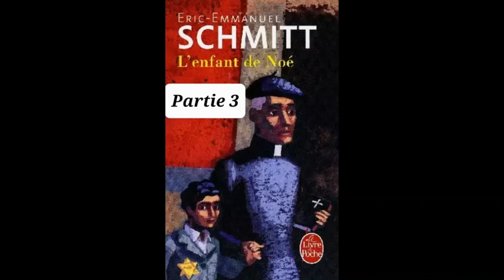R1- L'enfant de Noé de Eric-Emmanuel Schmitt- Résumé chapitre 1 à 3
Résumé des chapitres 1 à 3 de L'enfant de Noé de Eric-Emmanuel Schmitt

Résumé : Un enfant de sept ans est arraché à ses parents pour pouvoir survivre.
1942. Les rafles commencent. Joseph, parce qu’il est juif, se trouve confié à des inconnus qui l’obligent à travestir la vérité. Virtuose du mensonge comme tous les enfants cachés, il apprend à taire son nom, son histoire, ses sentiments.
Dissimulé dans un pensionnat catholique, il va grandir auprès d’un prêtre, le père Pons, un homme simple qui est cependant habité par la folie des justes. Sous son église, dans la crypte, le père Pons a aménagé une synagogue secrète. La nuit, il y étudie la Torah, la Kabbale, les textes des rabbins et il y collectionne les objets de culte. Dans un univers en apparence chrétien, il s’attache à faire survivre la culture juive pour la transmettre à ces enfants sauvés afin qu’ils ne perdent pas leur identité.
Tel Noé pendant le déluge, il a décidé de sauver l’humanité. Malgré elle. Contre elle.
Qu’adviendra-t-il de Joseph et de tous ces enfants de Noé pendant la guerre ? Et surtout que deviendront-ils, une fois la paix revenue, avec cette double identité : juifs et chrétiens?